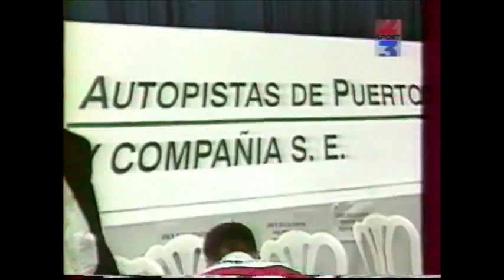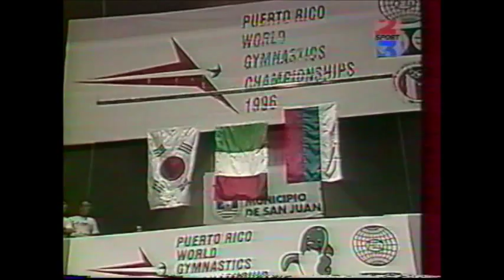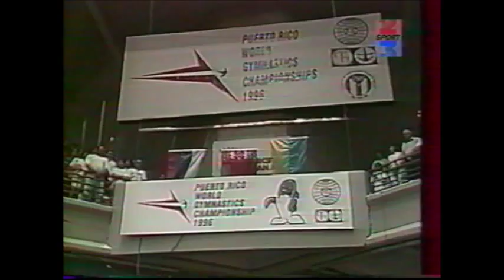1996 Puerto Rico gymnastics worlds 2/2 (French coverage)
'96 WORLD CHAMPIONSHIPS  in Puerto Rico (PUR)

BEAM / PARALLEL BARS FINAL
- Liu Xuan (CHN)
- Ivan Ivanov (BUL)
- Mercedes Pacheco (ESP)
- Ivan Ivankov (BUL)
- Gina Gogean (ROM)
- Jung Jin Soo (KOR)
- Dominique Dawes (USA)
- Pae Gil Su (KOR)
- Jaycie Phelps (USA)
- Rustam Charipov (UKR)
- Alexandra Marinescu (ROM)
- Valeri Belenki (GER)
- Dina Kochetkova (RUS)
- Vitaly Scherbo (BLR)
- Vassiliki Tsavdaridou (GRE)
- Alexei Nemov (RUS)

W FLOOR / HIGH BAR FINAL
- Ludivine Furnon (FRA)
- Vitaly Scherbo (BLR)
- Liubov Sheremeta (UKR)
- Chainey Umphrey (USA)
- Lavinia Milosovici (ROM)
- Zoltan Supola (HUN)
- Rosalia Galieva (RUS)
- Jesús Carballo (ESP)
- Gina Gogean (ROM)
- Aljaž Pegan (SLO)
- Sergei Fedorchenko (KAZ)
- Kui Yuanyuan (CHN)
- Krasimir Dounev (BUL)